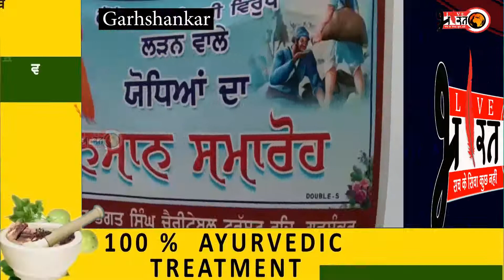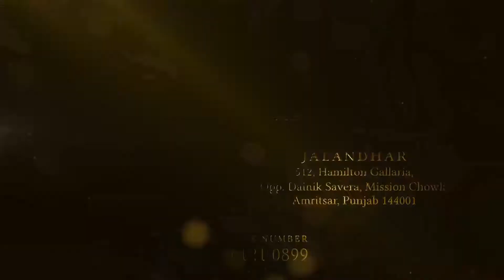ਸ਼ਹੀਦ ਭਗਤ ਸਿੰਘ ਚੈਰੀਟੇਬਲ ਟਰੱਸਟ ਵੱਲੋਂ ਕੋਰੋਨਾ ਵਾਇਰਸ ਵਿਰੁੱਧ ਲੜਨ ਵਾਲੇ ਯੋਧਿਆਂ ਦਾ ਕੀਤਾ ਸਨਮਾਨ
ਸ਼ਹੀਦ ਭਗਤ ਸਿੰਘ ਚੈਰੀਟੇਬਲ ਟਰੱਸਟ ਗੜ੍ਹਸ਼ੰਕਰ ਦੀ ਚੇਅਰਪਰਸਨ ਬੀਬੀ ਸੁਭਾਸ਼ ਮੱਟੂ ਤੇ ਟ੍ਰਸ੍ਟ ਦੇ ਪ੍ਰਧਾਨ ਦਰਸ਼ਨ ਸਿੰਘ ਮੱਟੂ ਦੀ ਅਗਵਾਈ ਵਿੱਚ ਬਾਬਾ ਗੁਰਦਿੱਤ ਸਿੰਘ ਪਾਰਕ ਗੜ੍ਹਸ਼ੰਕਰ ਵਿਖੇ ਕੋਰੋਨਾ ਵਾਇਰਸ ਵਿਰੁੱਧ ਲੜਨ ਵਾਲੇ ਯੋਧਿਆਂ ਦਾ ਦੂਜਾ ਵਿਸ਼ੇਸ਼ ਸਨਮਾਨ ਸਮਾਰੋਹ ਕੀਤਾ ਗਿਆ। ਇਸ ਮੌਕੇ ਕਾਮਰੇਡ ਰਘੂਨਾਥ ਸਿੰਘ ਸੂਬਾ ਸਕੱਤਰੇਤ ਮੈਂਬਰ ਨੇ ਵਿਸ਼ੇਸ਼ ਤੌਰ ਤੇ ਸ਼ਿਰਕਤ ਕੀਤੀ। ਇਸ ਮੌਕੇ ਸਮਾਜਸੇਵੀ ਗੋਲਡੀ ਸਿੰਘ, ਮੋਟੀਵੇਟਰ ਭੁਪਿੰਦਰ ਰਾਣਾ ਚੌਹੜਾ, ਐਸ.ਐਚ.ਓ ਇਕਬਾਲ ਸਿੰਘ,ਚਰਨਜੀਤ ਸਿੰਘ ਚੰਨੀ ਦੀ ਅਗਵਾਈ ਵਿੱਚ ਕੋਰੋਨਾ ਯੋਧਿਆਂ ਦਾ ਵਿਸ਼ੇਸ਼ ਸਨਮਾਨ ਕੀਤਾ ਗਿਆ। ਇਸ ਮੌਕੇ ਦਰਸ਼ਨ ਸਿੰਘ ਮੱਟੂ ਨੇ ਕੋਰੋਨਾ ਵਾਇਰਸ ਦੌਰਾਨ ਇਨ੍ਹਾਂ ਯੋਧਿਆਂ ਵੱਲੋਂ ਕੀਤੇ ਗਏ ਕੰਮਾਂ ਦੀ ਸ਼ਲਾਘਾ ਕਰਦੇ ਹੋਏ ਕਿਹਾ ਇਨ੍ਹਾਂ ਸਾਰਿਆਂ ਯੋਧਿਆਂ ਨੇ ਬਿਨਾਂ ਅਪਣੀ ਪ੍ਰਵਾਹ ਕੀਤੇ ਬਹੁਤ ਵਧੀਆ ਢੰਗ ਨਾਲ ਅਪਣੀ ਡਿਊਟੀ ਨਿਭਾਈ ਹੈ।ਜਿਸ ਲਈ ਇਹ ਵਧਾਈ ਦੇ ਹੱਕਦਾਰ ਹਨ। ਦਰਸ਼ਨ ਸਿੰਘ ਮੱਟੂ ਨੇ ਕਿਹਾ ਕਿ ਸ਼ਹੀਦ ਭਗਤ ਸਿੰਘ ਟਰੱਸਟ ਇਨ੍ਹਾਂ ਯੋਧਿਆਂ ਦਾ ਸਨਮਾਨ ਕਰਕੇ ਫਕਰ ਮਹਿਸੂਸ ਕਰਦਾ ਹੈ। ਜਿਨ੍ਹਾਂ ਨੇ ਅਪਣੀ ਪ੍ਰਵਾਹ ਕੀਤੇ ਬਗੈਰ ਲੋਕਾਂ ਦੀ ਸੇਵਾ ਕੀਤੀ ਹੈ JournalistGurdeepSingh VOArtistCollin VIdeoEditorHimani Live Bharat is Digital News channel, We are active on facebook, youtube & instagram. Sabse Badi Bat